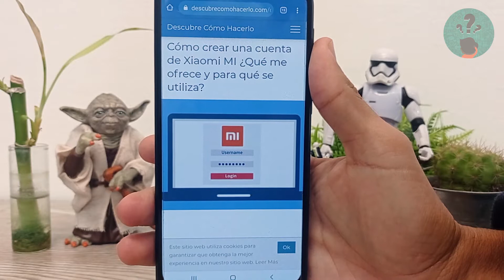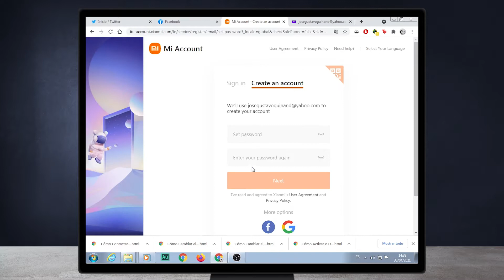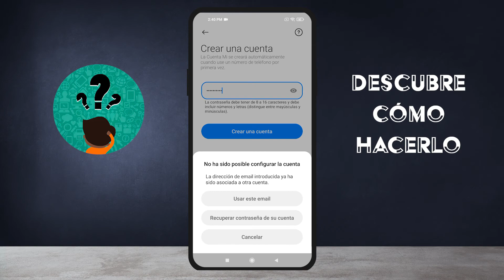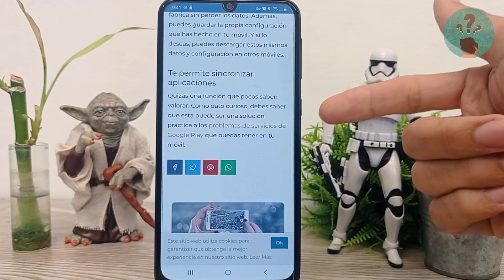Cómo Crear una Cuenta de Xiaomi MI ¿Qué me Ofrece y Para qué se Utiliza?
En este video descubre Cómo Crear una Cuenta de Xiaomi MI ¿Qué te Ofrece y Para qué se Utiliza? En el Canal Descubre Cómo Hacerlo encontrarás el mejor contenido. ¡No te lo puedes perder!